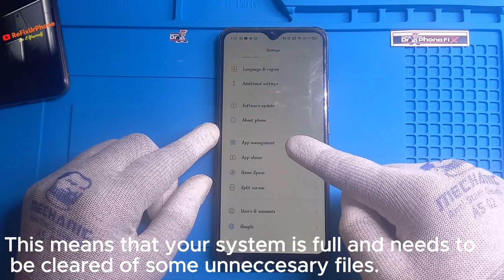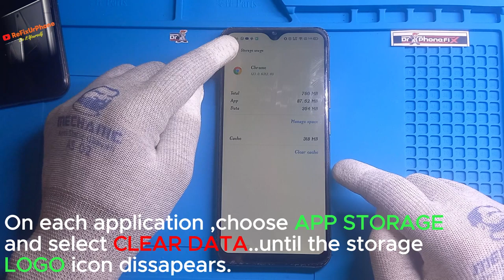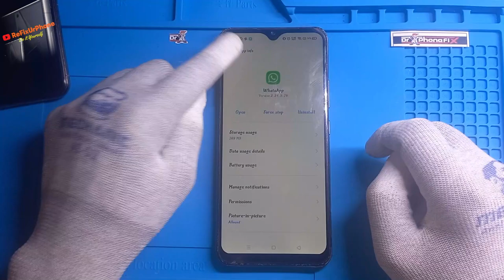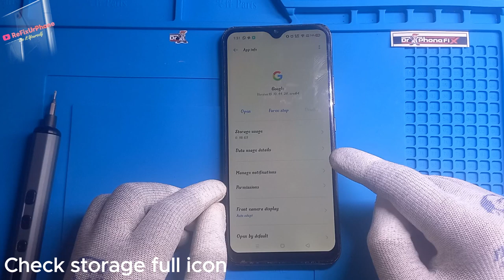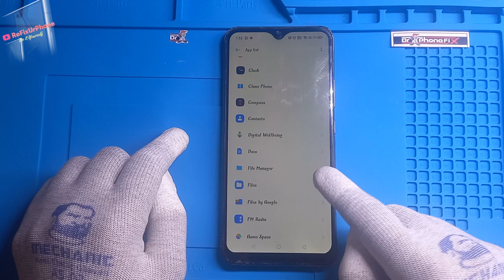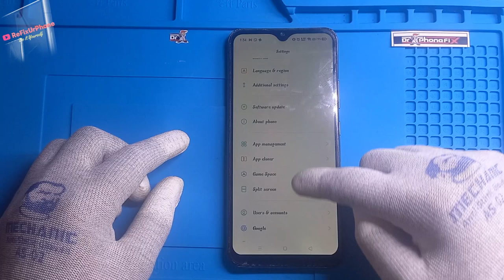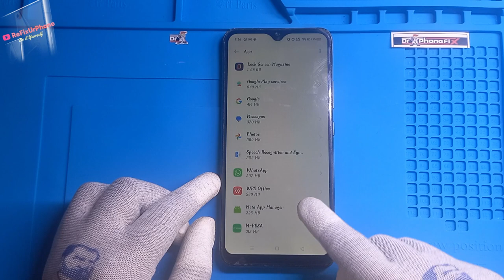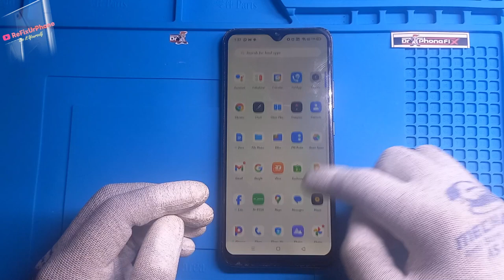Speed Up Your Android: The Ultimate Guide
In this video, we dive into practical strategies to supercharge your Android phone’s speed. Whether you’re dealing with sluggish apps, slow load times, or laggy performance, these 8 expert tips will help you optimize your device for peak efficiency. From disabling bloatware to adjusting animation settings, we cover it all. Get ready to unlock hidden power and turbocharge your smartphone experience! 🚀📱